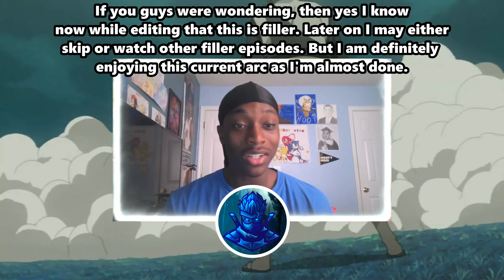Just Let Them Rest In Peace! | Naruto Shippuden Episode 57-60 Reaction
Title: Just Let Them Rest In Peace! | Naruto Shippuden Episode 57-60 Reaction